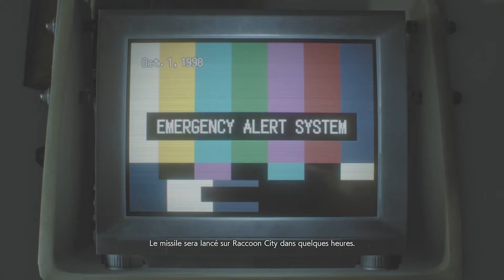PS4 : Resident Evil 3 Remake ~ LP # 08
Jill Valentine est l'une des dernières à pouvoir témoigner des atrocités d'UMBRELLA à RACOON CITY.
Pour l'éliminer, la société envoie son arme secrète, le NEMESIS !

N'oublie pas de laisser un pt commentaire, de même un pt pouce bleu si tu as aimé la vidéo, de t'abonner et d'activer la cloche 🛎 pour ne pas rater d'autres vidéos 📹.
À Bientôt V.(^_^).V